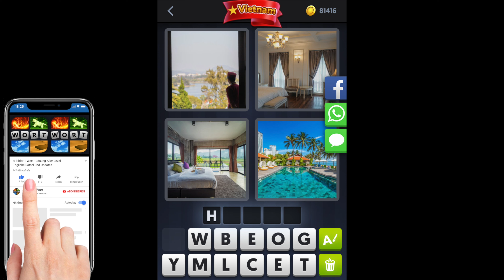4 Bilder 1 Wort - Vietnam - 22.11.2020 - November 2020 Tägliches Rätsel + Tägliches Bonus Rätsel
4 Bilder 1 Wort Lösung Tägliches Rätsel + Tägliches Bonus Rätsel Vietnam 2020 November